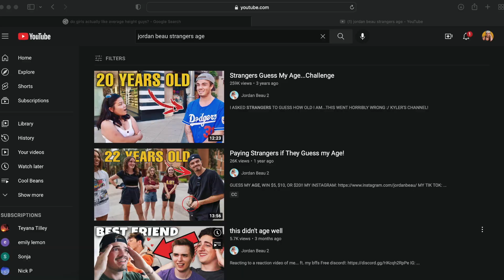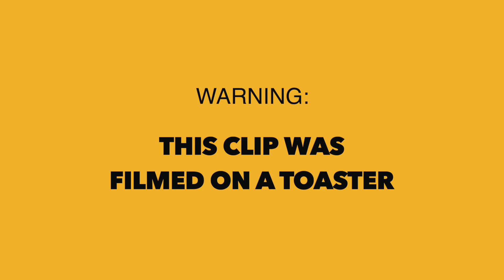Strangers Guess My Age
well I guess its not the beard and tattoos... *face palm*

and a girlfriend: no im kidding (pranked you)